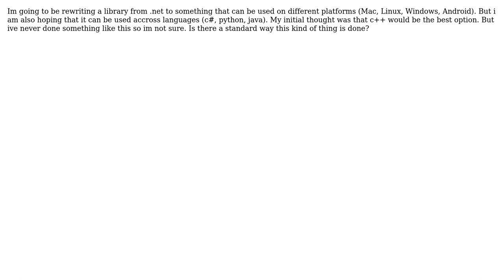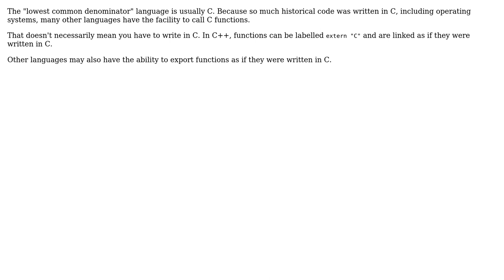Software Engineering: Cross platform/language library (2 Solutions!!)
Software Engineering: Cross platform/language library

With thanks & praise to God, and with thanks to the many people who have made this project possible! | Content (except music & images) licensed under CC BY-SA | Music | Images & others | With thanks to user Simon B user Doc Brown user 165plo and the Stack Exchange Network Trademarks are property of their respective owners. You are responsible for your own actions.